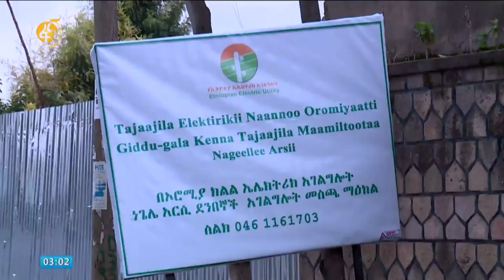የኤሌክትሪክ አቅርቦት ማሻሻያ ስራዎች በነጌሌ አርሲ